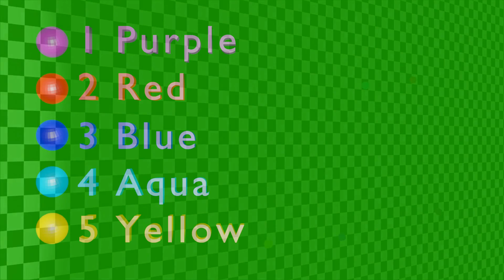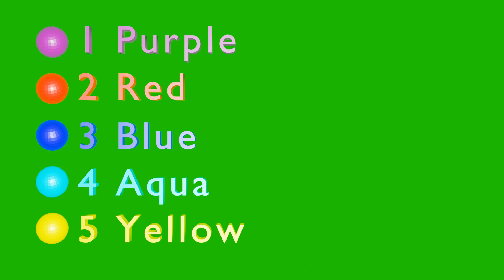Marble Race 5 Colors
1 Purple
2 Red
3 Blue
4 Aqua
5 Yellow

Animation
Animation blender
Blender
Blender animation
Marble race
Marble race in blender